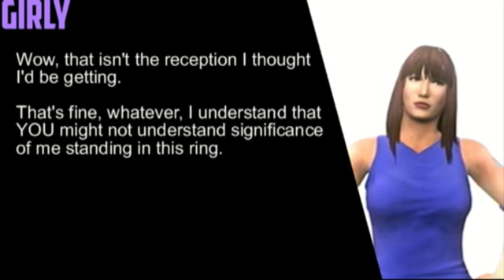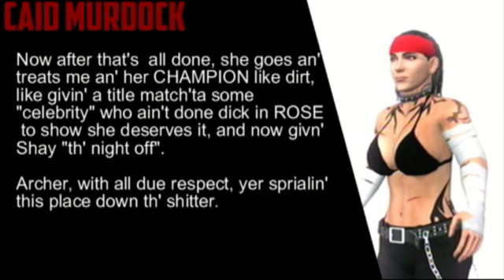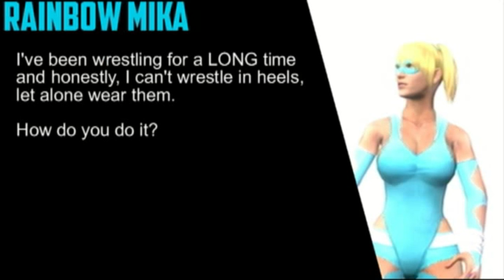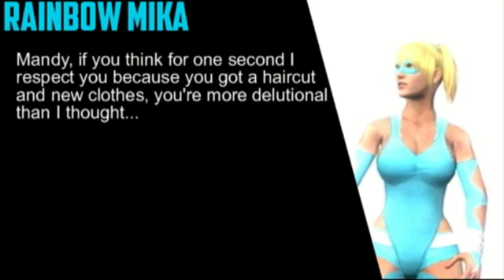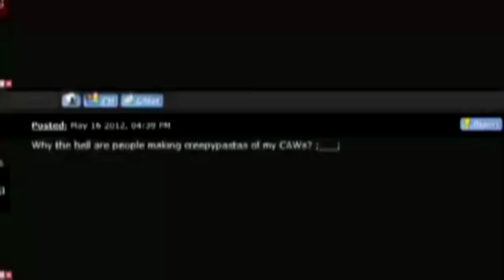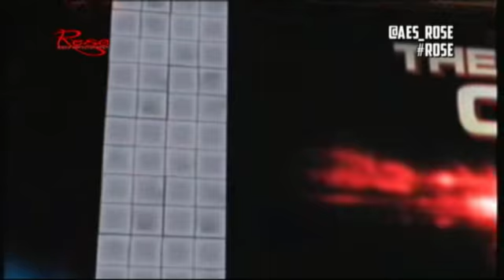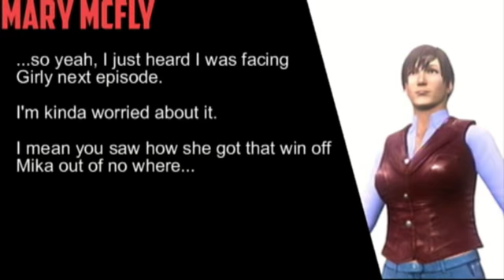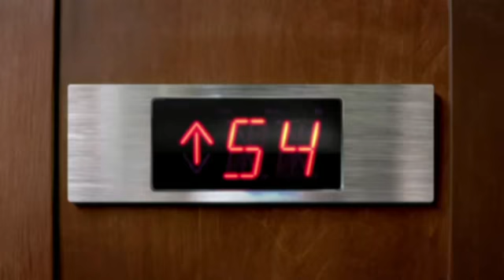Roses of Sports Entertainment Episode 12